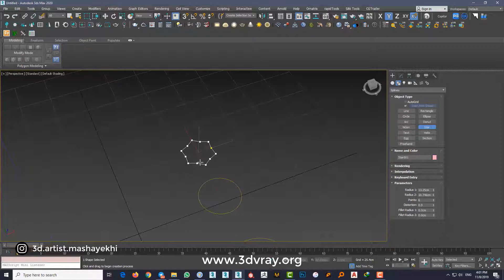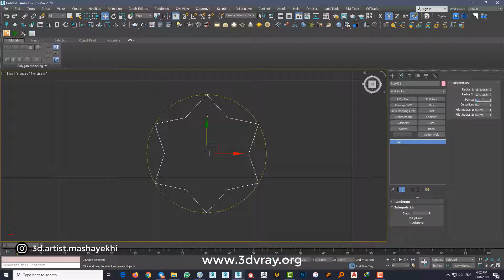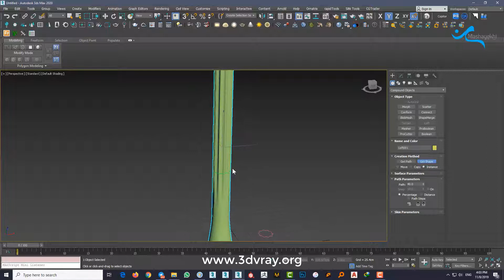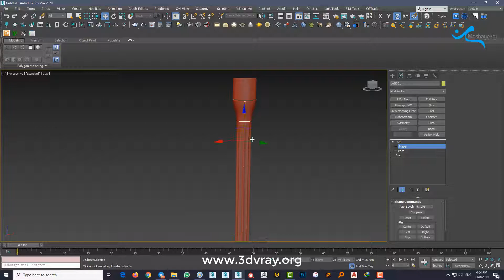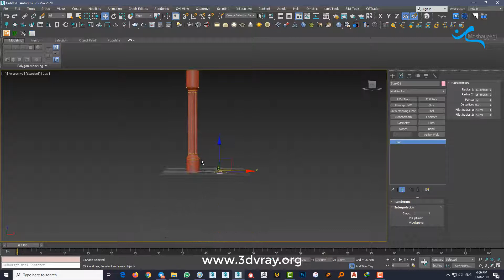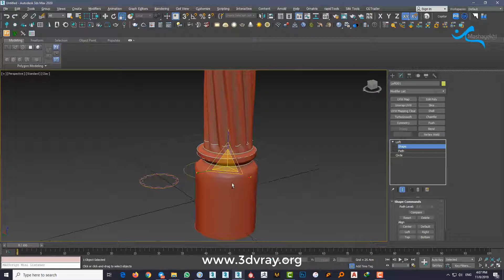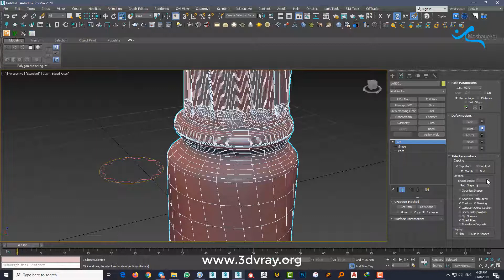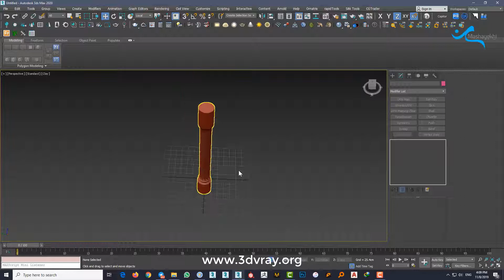Create Column by Loft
by using loft Command you will be able to model every column that you like
In this video we focus on building a column using this command
To see Tutorials more like this checkout our Instagram page